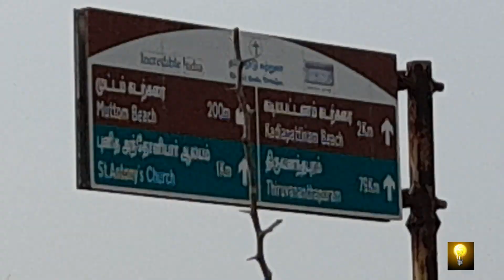முட்டம் பீச் கன்னியாகுமரியின் சுற்றுலா தளங்களில் NO1 MUTTOM BEACH pt 1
முட்டம் பீச் கன்னியாகுமரியின் சுற்றுலா தளங்களில் NO1 MUTTOM BEACH